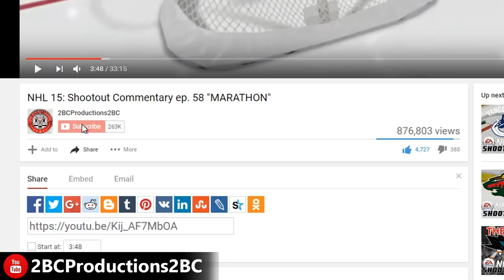SCOUTING NEW PLAYERS - NHL 20 - EASHL ep. 1